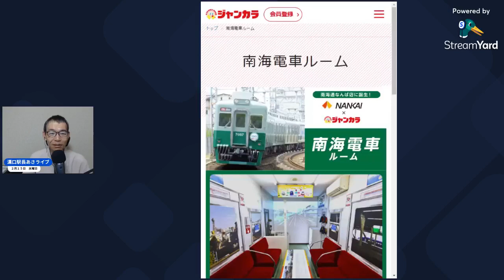鉄道カラオケってご存じですか？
カラオケ、好きですか？ 歌ってますか？
最近は歌うだけじゃなくて、車掌さんのアナウンスを体験できる鉄道カラオケがあります。電車の内装を模したカラオケルームもありますよ！

■ 溝口駅長 あさライブ ■
平日の朝7時から、生配信でお届けしている「鉄道系トーク番組」です（たまに休みます）。

ライブのリアルタイム視聴とコメント書き込みは、溝口駅長のFacebookページをご利用ください。

乗りテツ旅行会
関西と関東で活動している、鉄道旅行系サークルです。

鉄道模型で遊ぼう会
大阪でNゲージ運転会を開催しています。初心者歓迎！

JR大回り乗車の教科書
初乗り運賃で鉄道旅行ができる！？
初心者のための教科書（PDF）を無料公開中！

ご興味があれば、ぜひお役立てください！